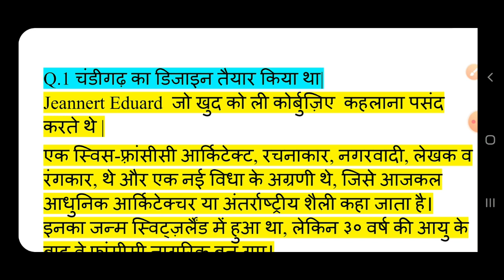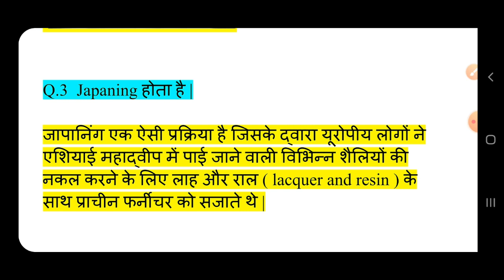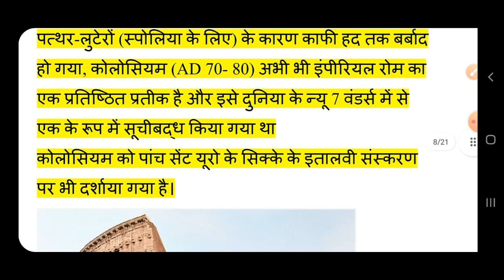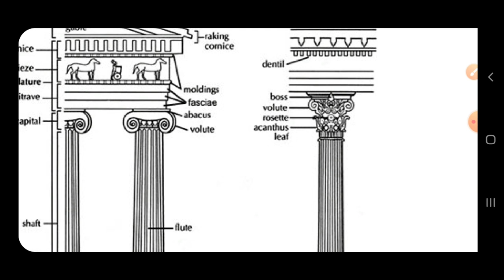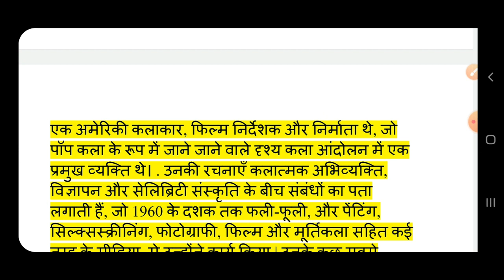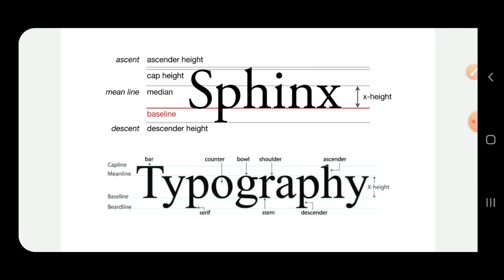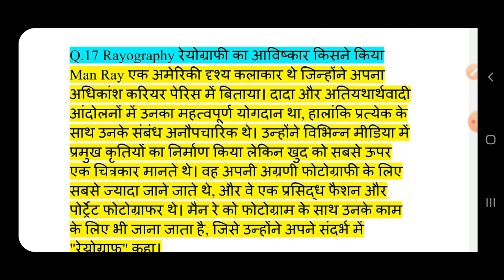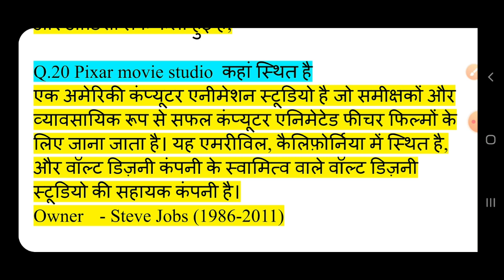UGC NET Visual Arts Questions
Visual Arts Ugc Net Questions

Happy Learning !!!